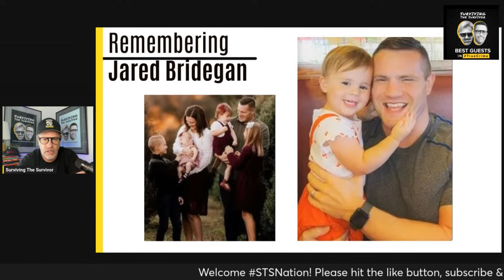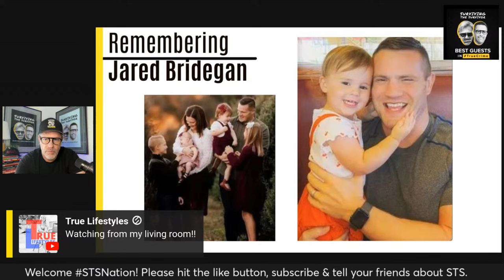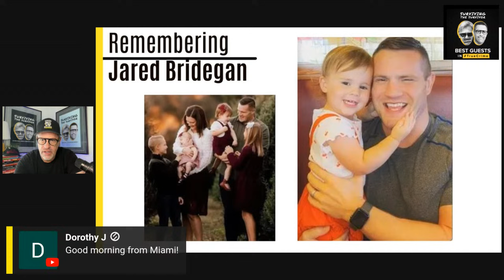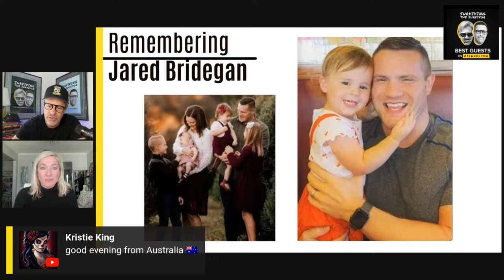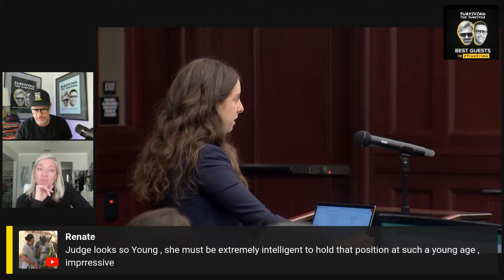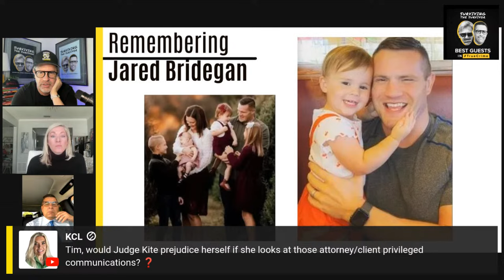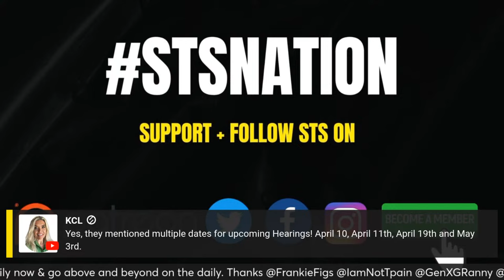Shanna Gardner Back in Court as She Inches Closer to Trial Date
Karm and Joel Hit the Road for the STS Book Tour

* MIAMI BEACH - MAY 6th - Temple Menorah 9A ET

* NYC - MAY 14th - Museum of Jewish Heritage

* BOSTON - MAY 16th - Hummingbird Books 730P ET

* TORONTO - MAY 21st - Queens Books at 6P ET

* PHILLY - MAY 23rd - Booked CH

* TALLY - JUNE 6th - Hearth + Soul - 7P (Live Podcast)

* MIAMI - JUNE 12th - The Citadel  6P ET - Book Signing w/Wine

* TAMPA - JUNE 23rd - Oxford Exchange 3:30P ET (LIVE podcast and book signing)

* MIAMI - JULY 25th - Books and Books 7P ET (celebrate Joel’s birthday and Karm’s anniversary)

* LOS ANGELES - AUGUST 15th - Barnes & Nobles @ The Grove

New documents reveal Murdered Microsoft executive Jared Bridegan got into an alleged argument with his ex-wife and her second husband – who are accused of plotting his murder in February 2022 – at a Church of Jesus Christ and Latter-day Saints before his death, a witness told police.

Bridegan was fatally shot in front of his car after coming across a tire in the middle of a secluded road, which prosecutors believe was a setup, in Jacksonville Beach, Florida. His then-2-year-old daughter was in the back seat at the time.

Today, we look at a document dump by the State.

Famed Tallahasse Defense Attorney R. Timothy Jansen is a partner in the firm Jansen & Davis…he has handled complex Civil, Administrative and Criminal Litigation s, first as Chief Trial Counsel for the Secretary of State of Florida, Tallahassee, handling both complex Civil and Criminal matters.

He also spent 5 years as a federal prosecutor. No one knows the Tallahassee legal community better than Tim.